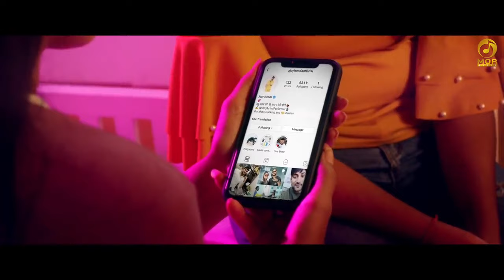Simple Face Ne Cute Bna De Nakhra High Rate Tera | Kamar Teri Left Right Hale | Hr Song 2022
Simple Face Ne Cute Bna De Nakhra High Rate Tera | Kamar Teri Left Right Hale | Hr Song 2022 Simple Face Ne Cute Bna De Nakhra High Rate Tera | Kamar Teri Left Right Hale | Hr Song 2022

Song - Kamar teri Left Right halle
Artist - Ajay Hooda , Neha Rana
Co-Artist - Sunny Bindra , Rajat
Dop - Rohit
Composer - Ajay Hooda

Song Lyrics
Tu chhori flower pot
Re khushboo aave mehki mehki
Peher palazzo chale
Chaal teri laage behki behki

Poora sheher statue hojya re
Sheher statue hojya re
Naa ghani shingar chaale

Kamar teri
Kamar teri left right haale

Simple face ne cute banawe
Nakhra high rate tera
Jaan kaadh le marjaani
Yo under 50 weight tera

Kohinoor fire on road
Haan kohinoor fire on road
Koi daaka naa daale

Kamar teri
Kamar teri left right hale

Color white, baal highlight
Tera kad bhi poora high re
Dekh tane marjaani
Mera dil yo kare fly re

Mudke dekhe nyu laage
Bandook me goli ghaale

Ajay Hooda naam baawli
Konya bolu jhuth main
Leke tanne model
Goa kar dyun gaana shoot main

Le phone karun Surile ne
Phone karun Surile ne
Arr karun recording kalle

Simple Face Ne Cute Bna De Nakhra High Rate Tera , latest haryanvi song 2023 Song, new haryanvi song 2022, haryanvi song 2022, Simple Face Ne Cute Bna De Nakhra High Rate Tera , haryanvi song, 2023 haryanvi song